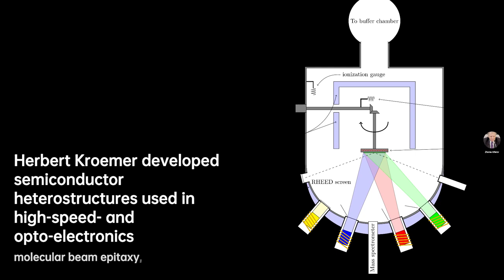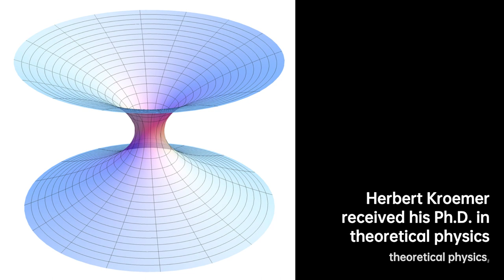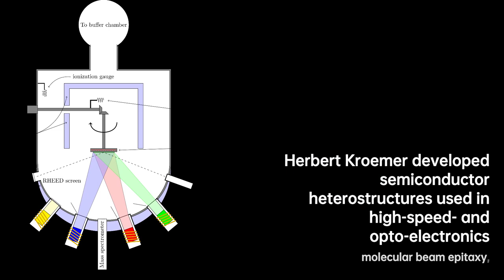Herbert Kroemer: Revolutionizing Electronics | Scientist Biography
Herbert Kroemer ; born August 25, 1928) is a German-American physicist who, along with Zhores Alferov, received the Nobel Prize in Physics in 2000 for "developing semiconductor heterostructures used in high-speed- and opto-electronics". Kroemer is professor emeritus of electrical and computer engineering at the University of California, Santa Barbara, having received his Ph.D. in theoretical physics in 1952 from the University of Göttingen, Germany, with a dissertation on hot electron effects in the then-new transistor. His research into transistors was a stepping stone to the later development of mobile phone technologies.

9bb2